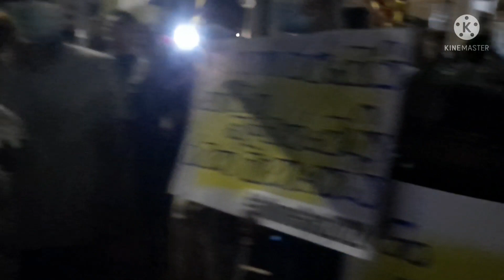රට වෙනුවෙන් අපි කරන අරගලය | This effort is to save our country.